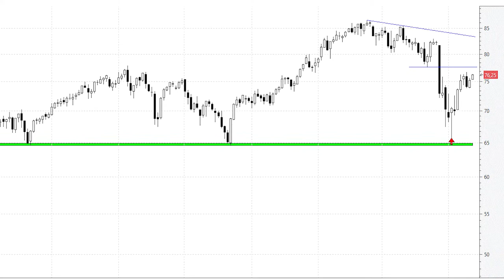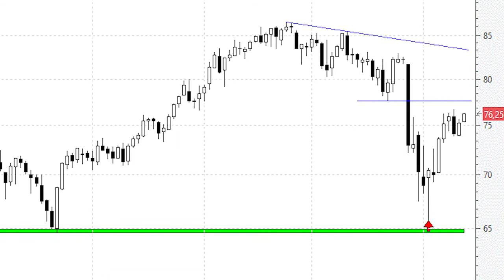📈 Videoanálisis del Brent el 'martillo' funcionó y ahora le tenemos otra vez en resistencia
Si recuerdan, en la sesión del 3 de diciembre decíamos que tocaba rebotar en petróleo y lo decíamos en base al 'martillo' que nos dibujaba el precio del petróleo. Desde esa sesión el precio acumula una revalorización del 8%.